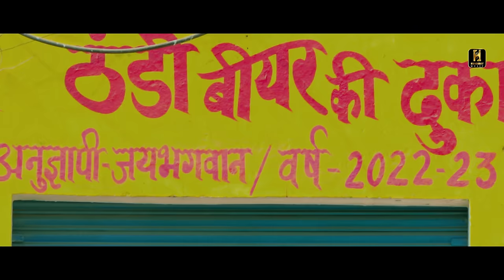TEENO TYM (Official Video) | Satyam Tyagi | Ft. Pardhan Pankaj & Prachi Tyagi New Haryanvi Song 2022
HUKUMAT MUSIC Presenting  "TEENO TYM (Official video)" A new Haryanvi song Haryanvi 2022.  Starring with Satyam Tyagi ft. Pardhan Pankaj & Prachi Tyagi. Sung by Satyam Tyagi lyrics Are Panned by Satyam Tyagi And Music Given By Rk crew . Music label By Hukumat Music.

SONG -TEENO TYM
SINGER/LYRICS -  SATYAM TYAGI
STARRING - PARDHANPANKAJ ,PRACHI TYAGI ,SATYAM TYAGI
DIRECTOR/EDITOR - RINKU CHAUDHARY
DOP - ADITYA BHATI (BANGARPUR)
MAKEUP - OFFICIAL SACHIN
PRODUCTION - HUKUMAT MUSIC
DESIGN - ABHISHEK SHARMA
PRESENTING LABEL - HUKUMAT MUSIC

CONNECT WITH OUR OTHER SOCIAL ACCOUNTS

LABEL & COPYRIGHT - HUKUMAT MUSIC